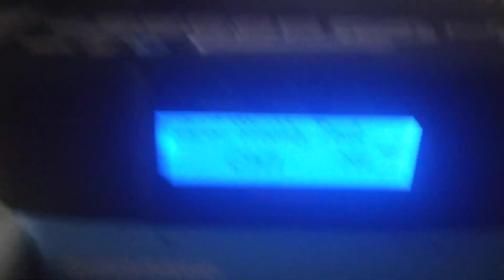Required Weekly Test (EAS#1019) | 7/5/2023